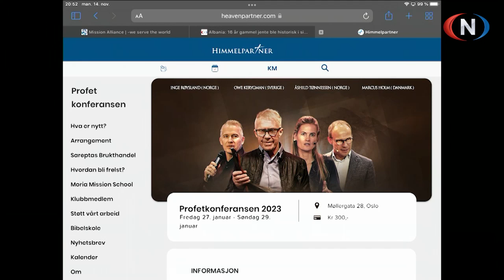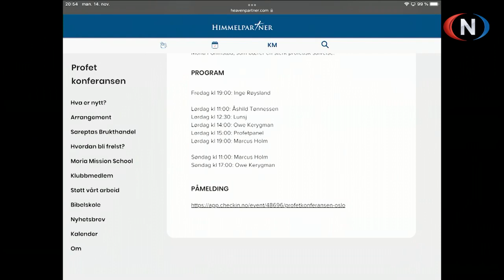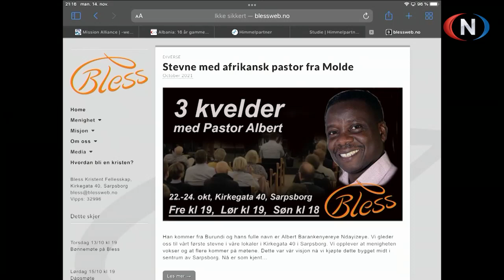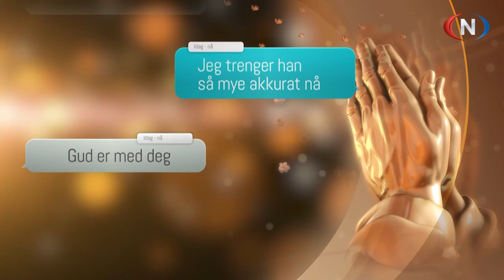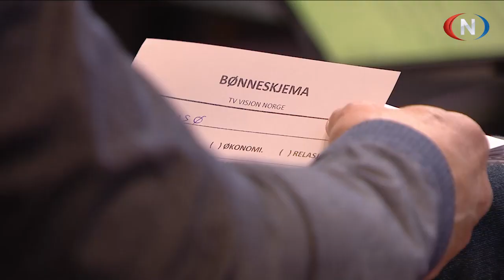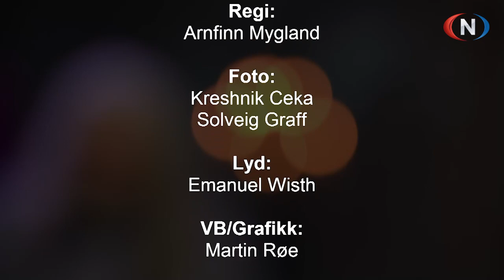Studio Direkte 14.11.2022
Programleder: Birger Wroldsen

Gjester: Svein Egil Fikstvedt, Inge Røysland, Erik Wold